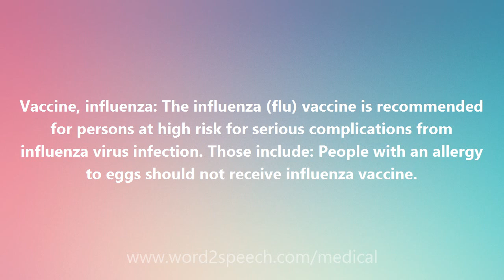Vaccine, influenza - Medical Definition and Pronunciation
Vaccine, influenza

Vaccine, influenza: The influenza (flu) vaccine is recommended for persons at high risk for serious complications from influenza virus infection. Those include: People with an allergy to eggs should not receive influenza vaccine.